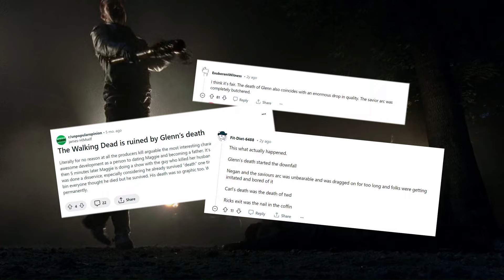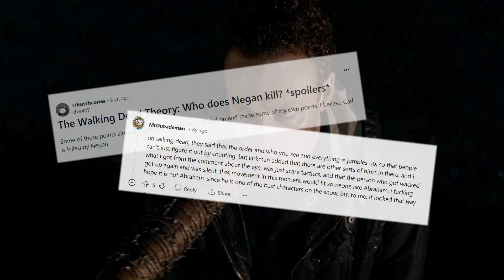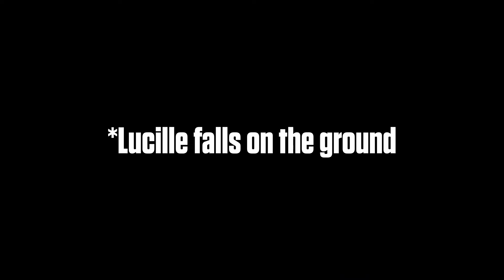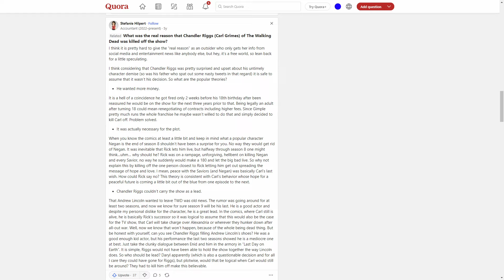The Biggest Mistakes In The Walking Dead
The Walking Dead made some decisions that probably hurt the show's story and success. So here's my pick for top 10 biggest mistakes that The Walking Dead made.